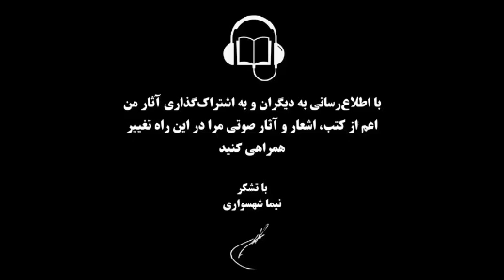کتاب شعر صوتی داستان‌های سیاه - حَکَم - اثر نیما شهسواری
"حَکم"

کتاب شعر صوتی داستان‌های سیاه
داستان کوتاه حَکم

هر هفته یک قسمت از این کتاب صوتی منتشر خواهد شد

برای دریافت کتاب داستان‌های سیاه و دیگر آثار نیما شهسواری از وبسایت رسمی جهان آرمانی دیدن کنید

آمازون موزیک

با تشکر
نیما شهسواری